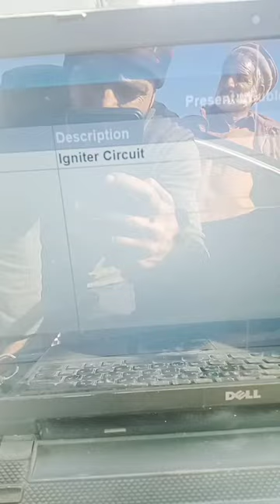Toyota Corolla check engine light off p1300 p1310 p1305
in this video ignitor circuits p1310, p1300, p1315 p1305 were found and the check engine light was on so we solved it in a minute